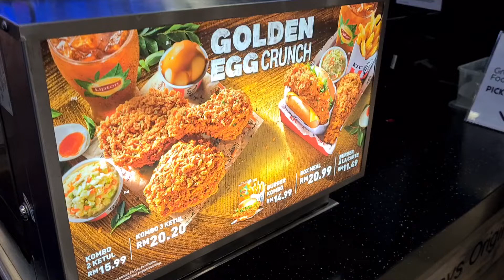KFC Golden Crunch Chinese New Year Promo 2022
Today I try the new KFC GoldenCrunch Promo which includes both the Burger and the Chicken from KFC.